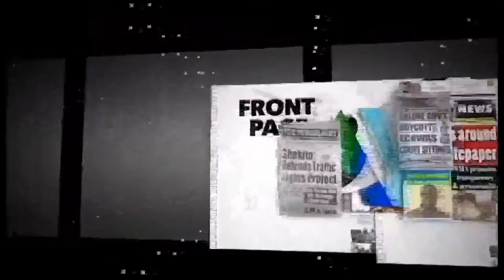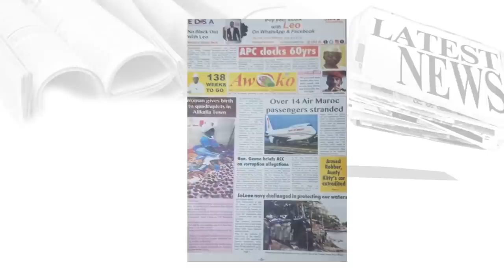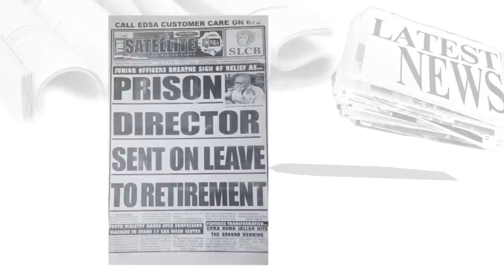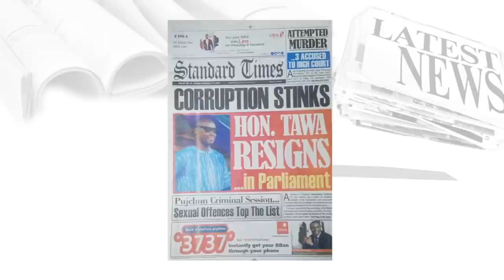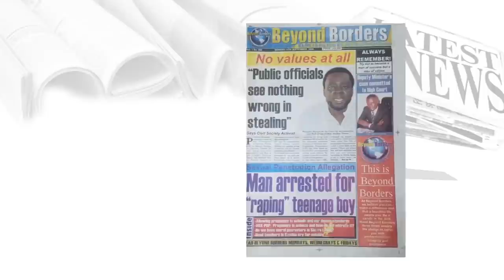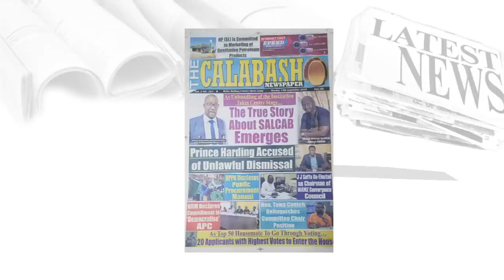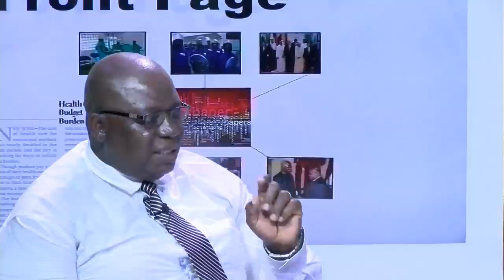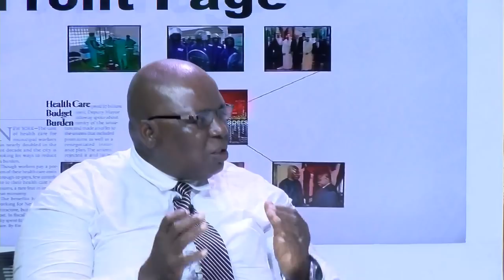FRONT PAGE: As unbundling of the Institution Takes Centre Stage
FRONT PAGE: As unbundling of the Institution Takes Centre Stage...The True Story About SALCAB Emerges